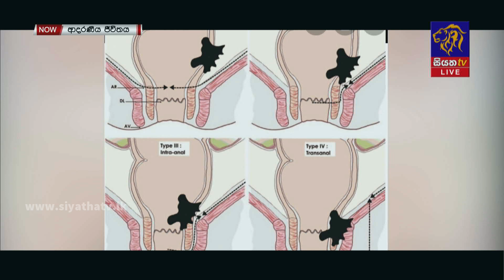ගුද මාර්ගය ආශ්‍රිතව වර්ධනය වන පිළිකා රෝගී තත්ත්වයන් | ආදරණීය ජීවිතය | 06 - 10 - 2022